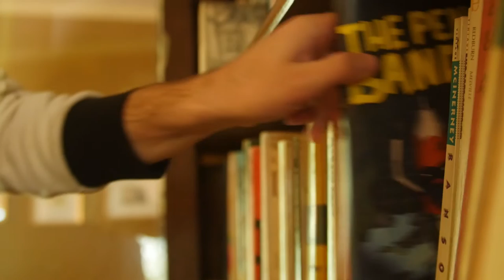The Pencil Bandits - Indiegogo Promo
The Pencil Bandits by Henry Reade.